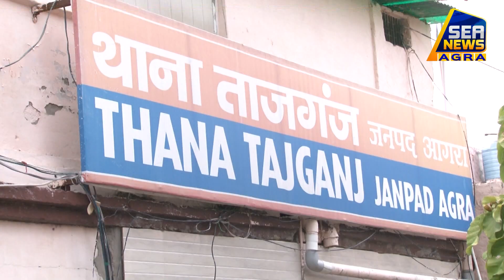थाना_ताजगंज पुलिस को मिली सफलता, चैन_स्नैचिंग करने वाले गैंग के चार शातिर गिरफ्तार - Sea News Agra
थाना_ताजगंज पुलिस ने चैन_स्नैचिंग, मोबाइल, पर्स लूटने वाले गैंग के चार शातिर गिरफ्तार किए है. चारों शातिर कम उम्र के हैं. ऐसा बताया गया है हाई_स्पीड_बाइक से ये शातिर वारदातों को अंजाम दिया करते थे.